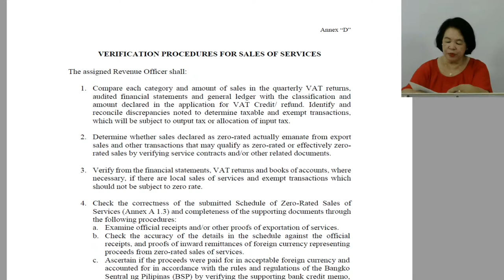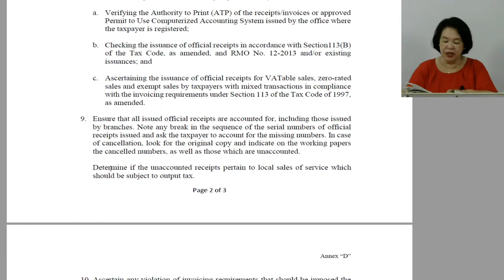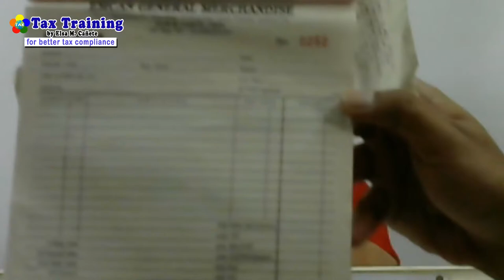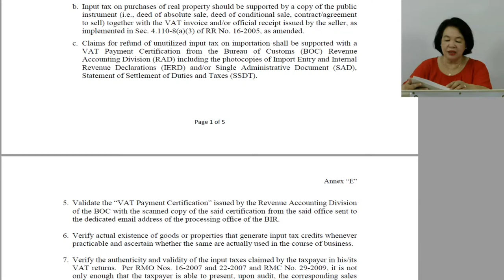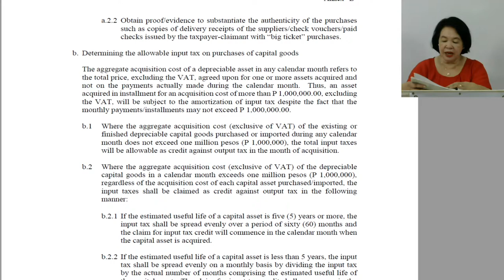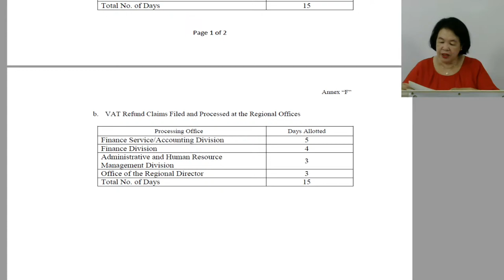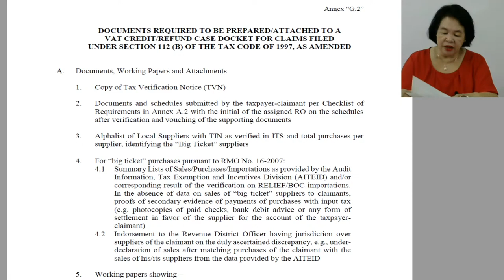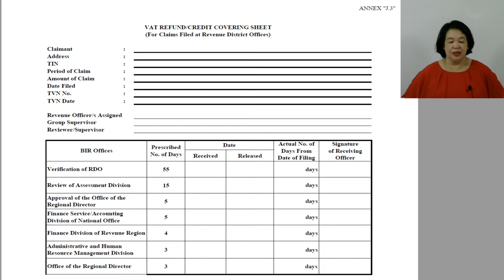Continuation on the Annexes of Claims for Value Added Tax Credit / Refund and Q&A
Continuation of discussion on the Annexes of the Guidelines and procedures on the processing of claims for Value Added Tax credit / refund except those under the authority and jurisdiction of the legal group (RMO 47-2020)